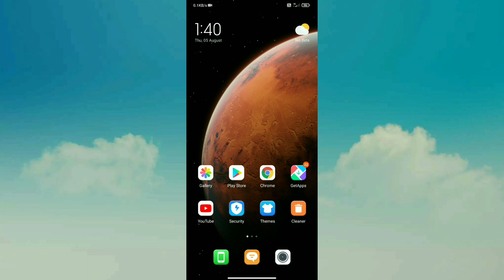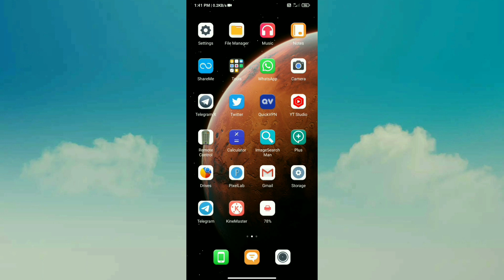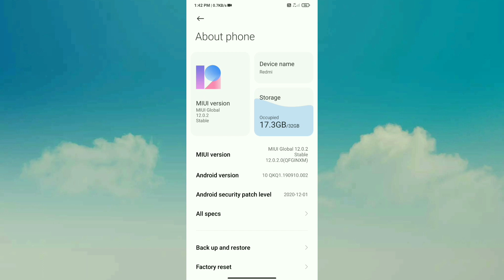MIUI 12.5 New Update 😍 Redmi 7, Redmi Y3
Hello friends eash video me hamne apko bataya hu ki aap ke Redmi 7 and Redmi Y3 device me India me MIUI 12.5 ka OTA stable update kab tak aayega kab tak rolling out hona start ho jayega uashke bare me bataya hu puri jankari dya hu agar aap ko koi bhi problem hai to jarur comments kare